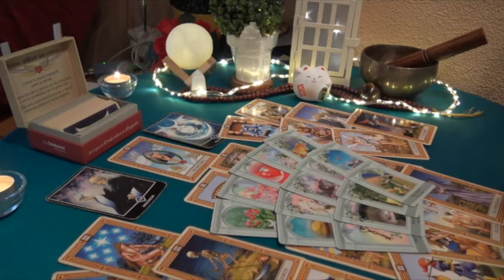GEMINI 💗WOW! THEIR PLANS FOR YOU GET INTERUPTED BY YOU” 💗🤯 MARCH 2023 TAROT LOVE READING